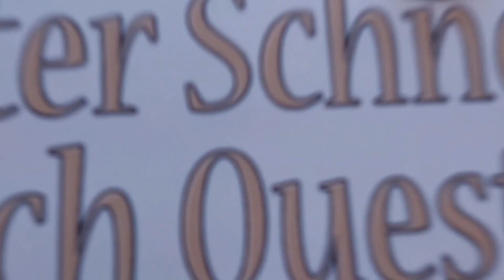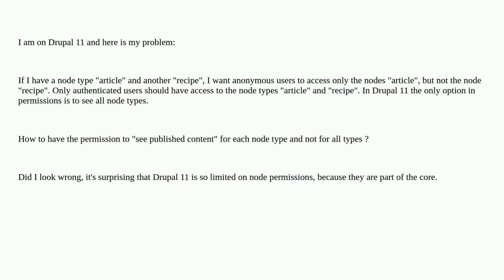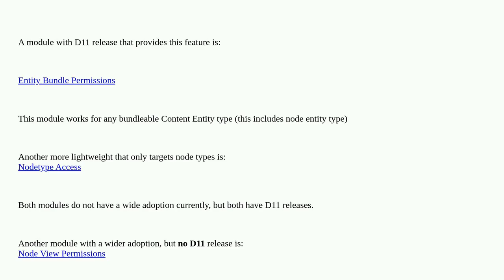Drupal: How to limit access to certain type of node?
How to limit access to certain type of node?

A special thanks goes out to the community

  users 11 nodes